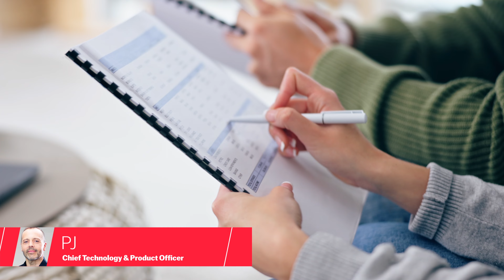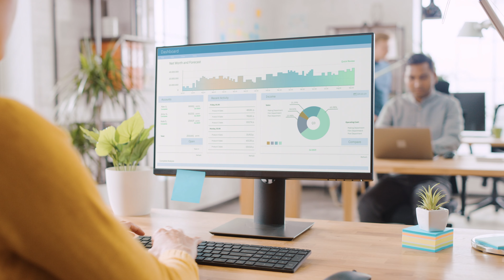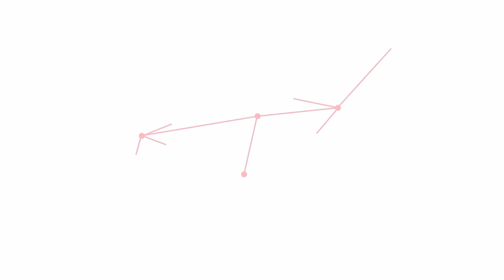ABBYY puts your information to work with purpose-built AI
ABBYY intelligent automation solutions employ artificial intelligence (AI) that is purpose-built for the enterprise—created with our customers in mind. We're not just about automation, we help people transform their lives, their businesses, and the future of work, so they can focus on what matters most.